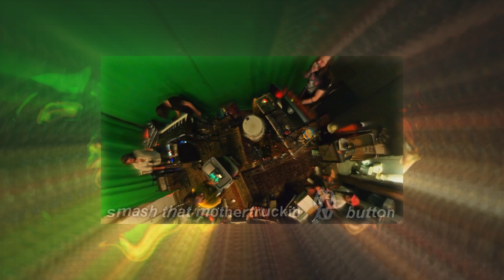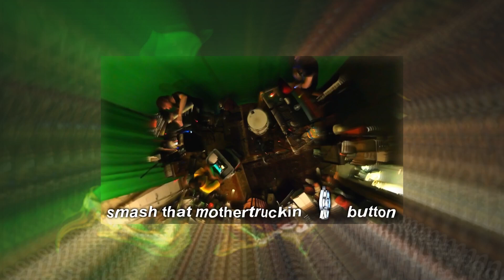TRASH GODZ - Trash Nite - 08/01/2023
this is how the sausage is made.
EVERY 1st TUESDAY OF THE MONTH AT 8PM EST, THE PUTRID PANTHEON: { THE PSYLKY STEVE // THE SYSTEM // THE C A M // KILLA WILL // DJIM // SEAN ON DRUMS // JUNKDE // aNd MaNy MoRe } get real overstimmied inna improved improv style with that Neo Philadelphia Nightmare Funk PostNuclearMeltdownDigiPunk